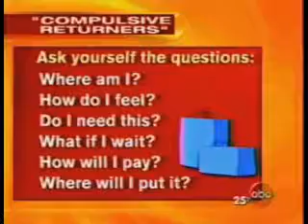Good Morning America - Shopaholics